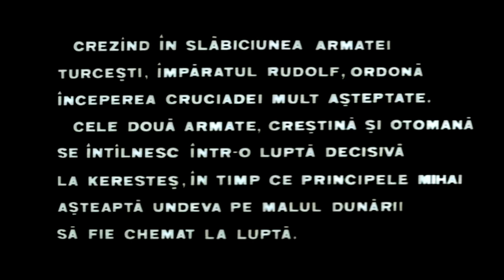Film: Mihai Vitezul - Partea - II - "Unirea" (1970) 4K HD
(Lup Liber este primul din România care vă prezintă acest film la calitate 4K HD)
• regia: Sergiu Nicolaescu
• scenariul: Titus Popovici
• rol principal: Amza Pellea (Mihai Viteazul)
• roluri secundare: Sergiu Nicolaescu (Selim Paşa); Florin Piersic (Preda Buzescu); Ilarion Ciobanu (Stroe Buzescu); Septimiu Sever (Radu Buzescu); Mircea Albulescu (Popa Stoica); Ion Besoiu (Sigismund Báthory); György Kovács (Andrei Báthory); Ioana Bulcă (D-na Stanca); Irina Gărdescu (Contessina Rossana Viventini); Olga Tudorache (D-na Teodora, mama lui Mihai Viteazul); Colea Răutu (Sultanul Murad III); Nicolae Secareanu (Sinan Paşa)
Amza Pellea dă viaţă, credibilitate, forţă şi personalitate puternică eroului de excepţie, Mihai Viteazul, care a marcat şi schimbat pentru totdeauna destinul istoric al ţăriilor române.

Link-uri utile:
• sari peste băncile locale şi ia-ţi cardul Master de la TransferWise

Te rog să te înscrii, comentezi, distribi şi să dai like.
Mulţumesc!